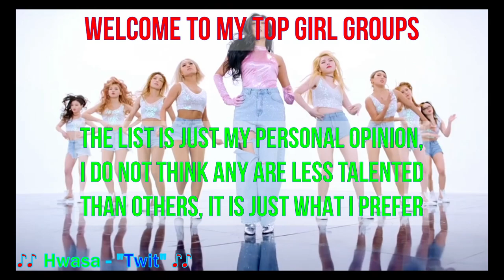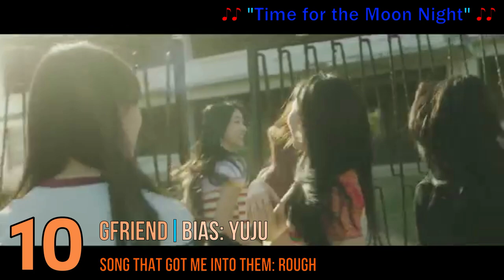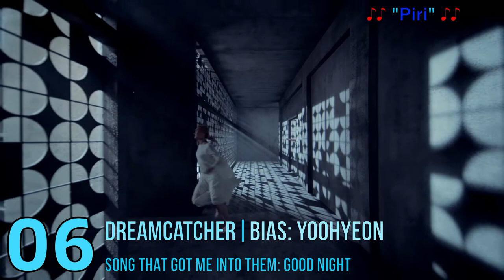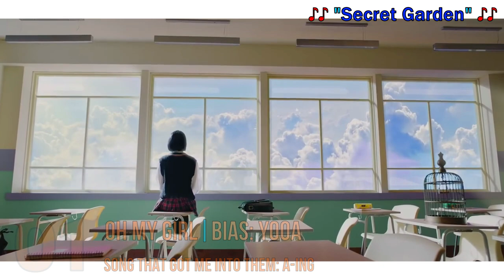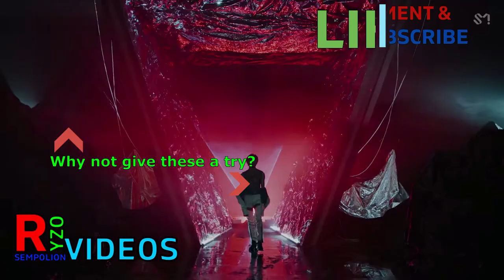MY TOP 20 GIRL GROUPS | 2020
Hey Guys

I thought it was time I ranked my favourite girl groups, just to see who agreed and what other groups are most popular amongst my subscribers.

There is no hate in this video, just my personal opinion.